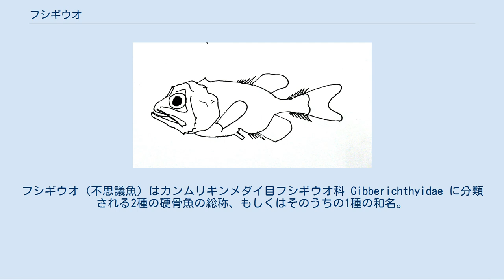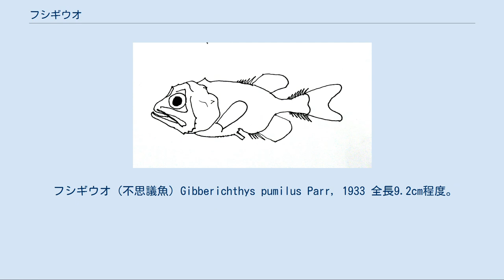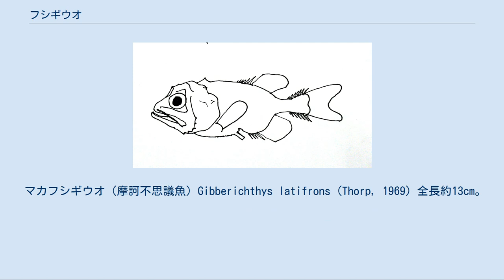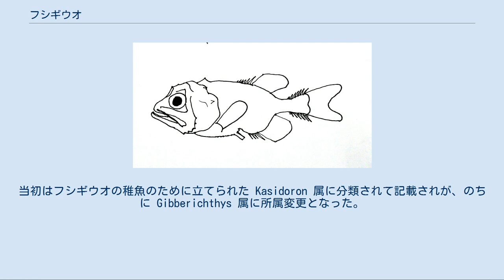フシギウオ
フシギウオ（不思議魚）はカンムリキンメダイ目フシギウオ科 Gibberichthyidae に分類される2種の硬骨魚の総称、もしくはそのうちの1種の和名。
フシギウオ属 Gibberichthys のみが所属し、大西洋とインド―太平洋の低緯度地域の深海からそれぞれ1種ずつ、世界全体で1属2種のみが知られている深海魚である。
属名はラテン語の gibba（せむし）とギリシャ語の ichtys（魚）を合成したもの。
科名は属名に動物の科を表す場合のラテン語語尾「-idae」を付けたもの。
 深海魚で、体長は10cm前後で、大きくても13cm程度の小型の魚である。
 本種は成体にはこれといった特徴は見受けられないものの、幼体には他の魚にはない珍奇な特徴がある。
 それは腹鰭で、この部分が体長よりも遙かに長く、その先端部に10以上もの房状器官があり、これを引きずるようにして泳ぐ。
 この部分は海中の表層付近で、クラゲに擬態したり、天敵に襲われた際にこれを囮にして身を守ると言われているが、定かではない。
そして、成体となると、この部分が無くなり、見た目が普通の魚と同じになってしまうので、何のために幼体がこういった身体構造になっているのかは謎に包まれている。
 同様に稚魚が珍妙な姿をしている深海魚としては、ミツマタヤリウオの仲間が知られている。
 小型の深海魚で採取されることも少ないため、和名や稚魚の形態が興味をそそる以外、特に人間との関係はない。
 フシギウオ（不思議魚）Gibberichthys pumilus Parr, 1933 全長9.2cm程度。
フロリダからブラジル北部にかけての大西洋（メキシコ湾、バハマ、大アンティル諸島を含む）に分布する。
稚魚は0～50mの比較的浅い海に見られるが、成魚は320～1100mの深海に生息する。
端脚類やカイアシ類などの微小～小型の甲殻類を食べている。
稚魚は腹鰭に著しい特徴をもつことから、1965年に Kasidoron edom Robins & De Sylva, 1965 という新属新種の魚として記載され、本種のために新しく Kasidoronidae という科も立てられたが、のちにフシギウオの稚魚と判明しシノニムとなった。
 マカフシギウオ（摩訶不思議魚）Gibberichthys latifrons (Thorp, 1969) 全長約13cm。
インド洋～西太平洋（タンザニア、マダガスカル、サモア、モルッカ、マルキーズ諸島、ニューギニア）の水深750～2000mの深海に生息する。
2005年には日本からも稚魚が記録され、その報告の際にマカフシギウオという和名が提唱された。
胃の内容物の分析から、甲殻類などの動物プランクトンを食べていると考えられている。
当初はフシギウオの稚魚のために立てられた Kasidoron 属に分類されて記載されが、のちに Gibberichthys 属に所属変更となった。